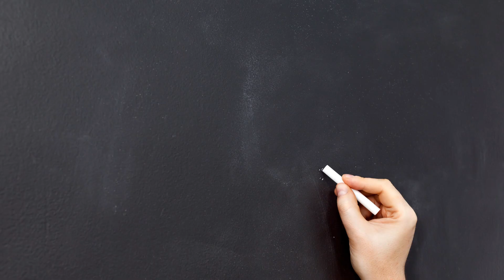Comment Dessiner un Lapin en Pleurs | Tutoriel Dessin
Dans ce tutoriel de dessin, vous apprendrez comment dessiner un lapin en pleurs étape par étape. Suivez simplement les instructions simples fournies dans cette vidéo pour créer votre propre adorable lapin en train de pleurer. Que vous soyez débutant ou artiste expérimenté, ce tutoriel convient à tous les niveaux de compétence. Alors sortez votre papier, vos crayons et laissez votre créativité s'exprimer tout en apprenant comment capturer l'émotion d'un lapin triste sur papier !
Dessin de lapin en pleurs,
Comment dessiner un lapin triste,
Tutoriel dessin lapin pleureur,
Étapes pour dessiner un lapin en pleurs,
Dessiner un lapin qui pleure,
Tutoriel de dessin facile,
Art pour débutants,
Dessin animalier,
Techniques de dessin,
Dessin réaliste